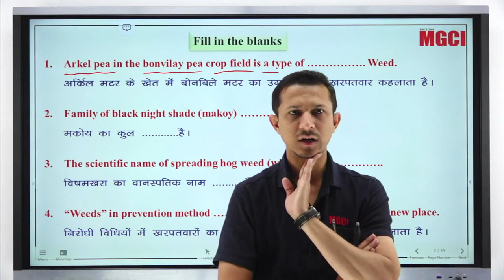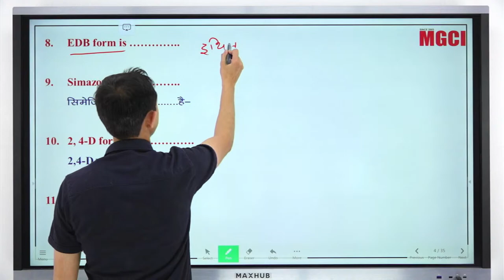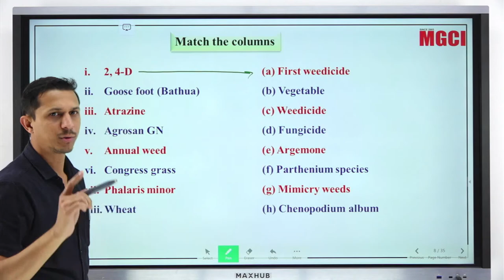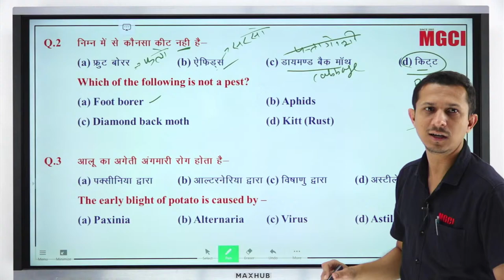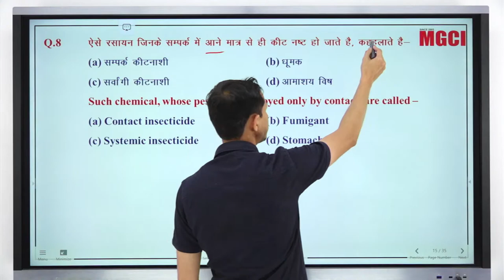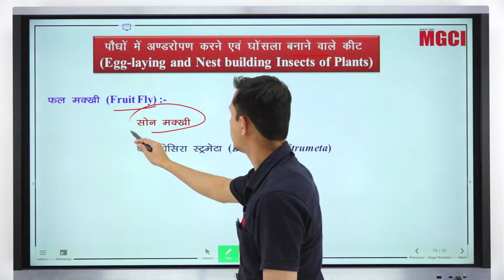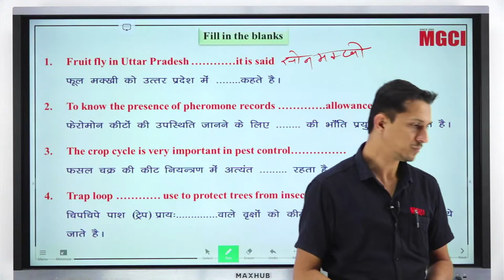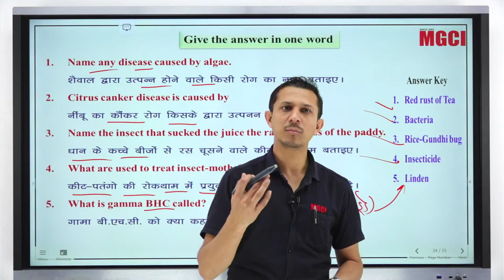12th :: Crop Production & Horticulture :: 08 :: Bhupendra Yadav Sir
(IBPS-AFO / AG.SUPERVISOR / NABARD / NSC / FCI / IFFCO)
(ICAR / BHU / JET / PAT / PVFT)